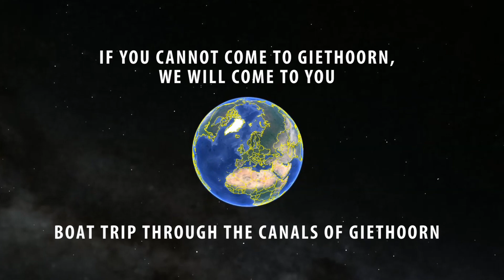Giethoorn per boot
Tijdens de Coronacrisis is het altijd drukke Giethoorn stil en verlaten. Een vaartocht in het voorjaar van Giethoorn Zuid naar Giethoorn Noord levert mooie beelden op.